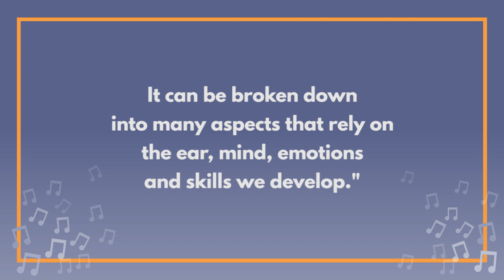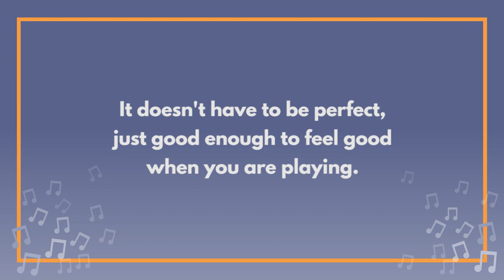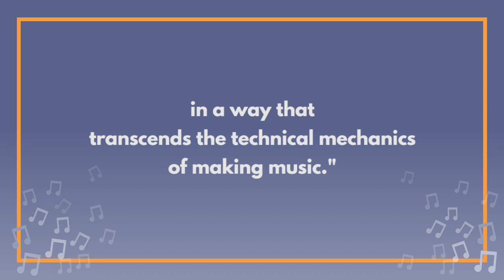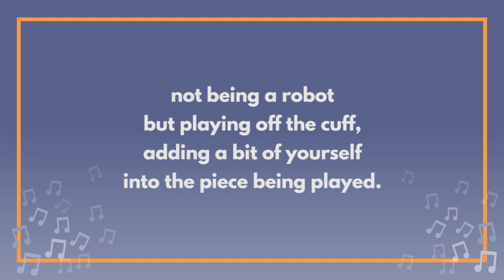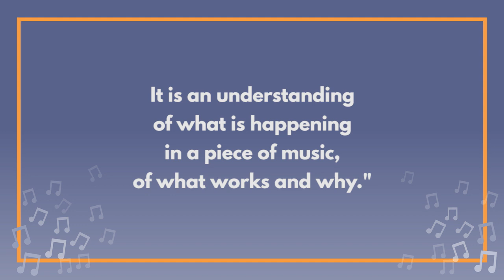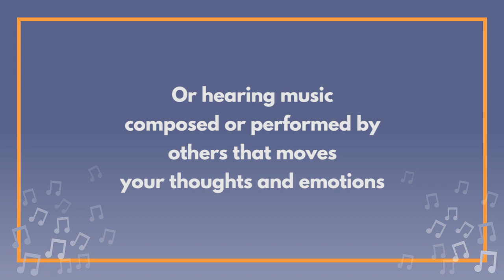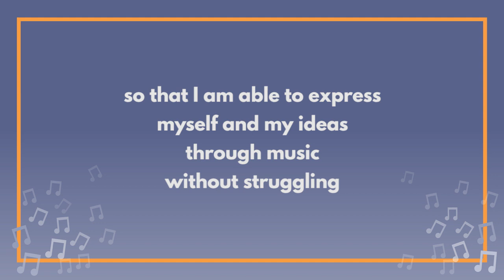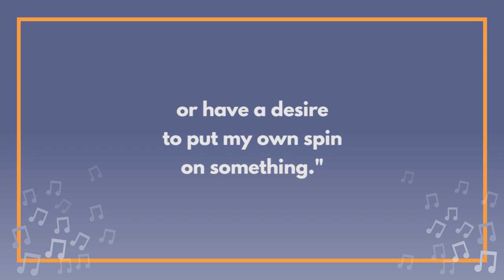What Is Musicality? (Revisited)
What does “Musicality” mean? Naturally we have our own ideas here at Musical U but a recent survey revealed that maybe we’ve actually missed the mark a bit…

In this episode we share exactly what “musicality” means to our Musical U members – and what it could mean for you.

Welcome to the Musicality Podcast!